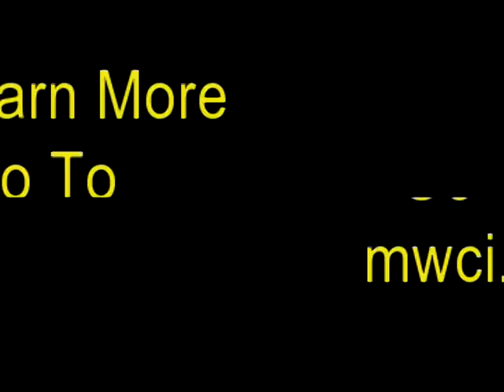Run Tyler.MPG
A gang of heartless Axis battleships chase and corner an Allied cruiser who has no allies left on the water to help stop him from sinking (Don't worry, it is all in fun and part of the gang. He was patched and back for the next battle not 30 minutes later)